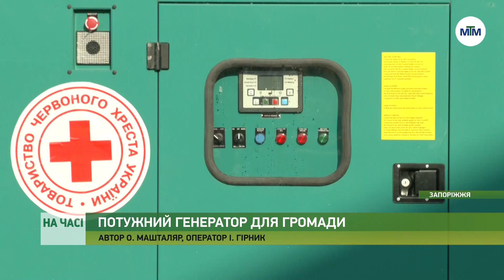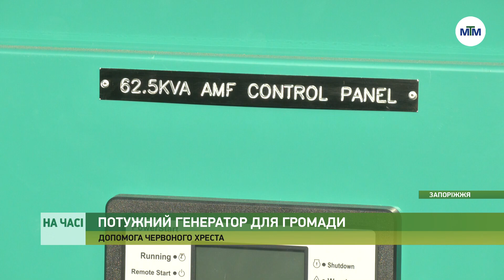На часі - Одній з громад на Запоріжжі передали генератор від Червоного хреста. - 27.01.2023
Через невпинні обстріли енергетичної інфраструктури, до яких вдається рф, громади Запорізької області вимушені жити в умовах постійних відключень електроенергії.

Десятки країн та міжнародних благодійних організацій допомагають українцям подолати енергетичну кризу, надаючи необхідне обладнання. Серед них і Товариство Червоного Хреста. Зокрема, техніку вони передають у громади області.